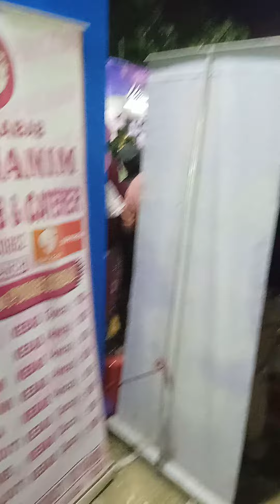নোনা চন্দনপুকুরে ব্যারাকপুর খাদ্য মেলা 2022 বাহারে আহারে । turkish yono .